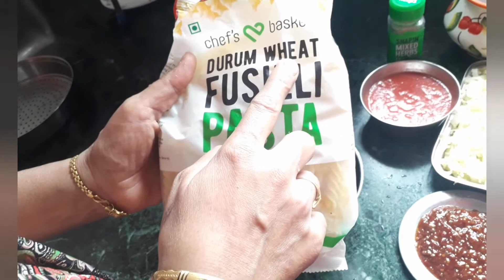Red sauce pasta recipe | Mrs.Sunanda's Kitchen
Today's recipe is 'Red sauce pasta' in marathi. This is Indian version of red sauce pasta with some Indian flavors and lots of vegetables. So you can also say it is health version of pasta, good for kids as they will consume a lot of vegetables through it.
We have used spring pasta for this recipe, you can use any. And also you can make changes according to your need.
Watch full recipe for tips and tricks for that perfect recipe.
Any queries? let us know them in comment section.